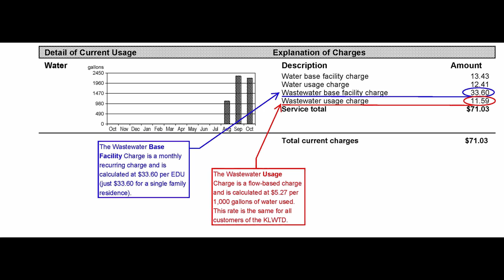วิธีประหยัดน้ำในการล้างมือ สำหรับที่ทำงานและธุระกิจห้างร้าน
ประหยัดน้ำกันเถอะครับ ภัยแล้งในเมืองไทยกำลังมาเยือน " ประหยัดน้ำสู้ภัยแล้ง "